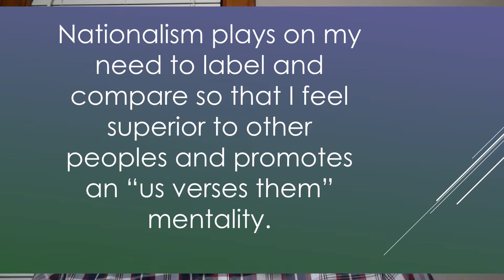Apparent Faith - Lesson 7 - Nationalism Tribalism Violence and War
This course is a companion to the book, Apparent Faith: What Fatherhood Taught Me About The Father's Heart by Karl Forehand and published by Quoir.

In this episode, we begin the discussion:
What about violence?
What about war?
Shouldn't we be patriotic?